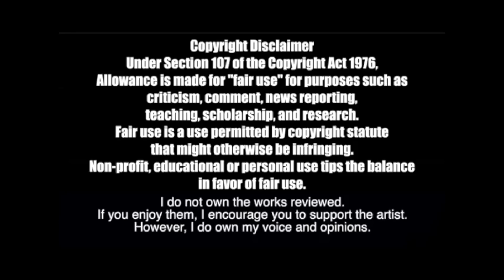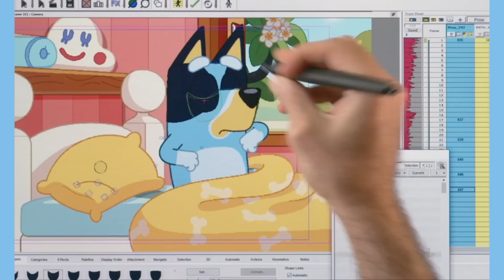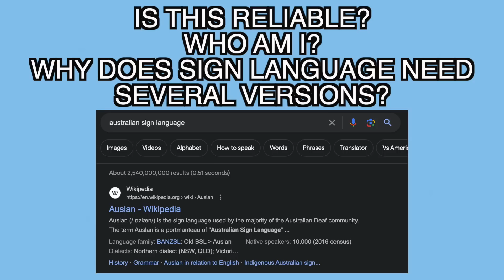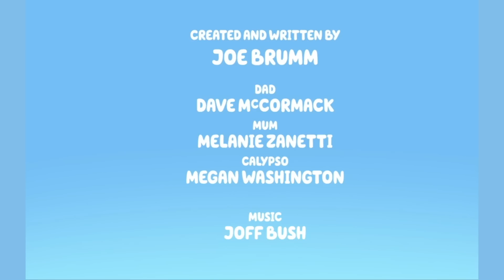Every New Bluey Episode Ranked Emotionally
Bill ranks every new episode of Bluey Season 3 that dropped in the US by emotional response. Some episodes are fun and warm, some are emotionally devastating. Remember to comment and share if you want a part 3 or a more in depth look at the Australian animated show!

I am not associated with any struck company and support the SAG-AFTRA WGA Strike.

GAMING CHANNEL (STREAMS MON & THURS)
Bill & Chill Gaming @BillChillGaming

thethirdbill
# 249​
2364 Essington Rd